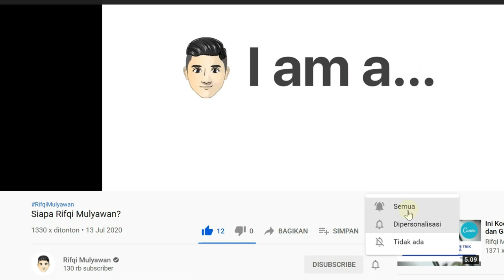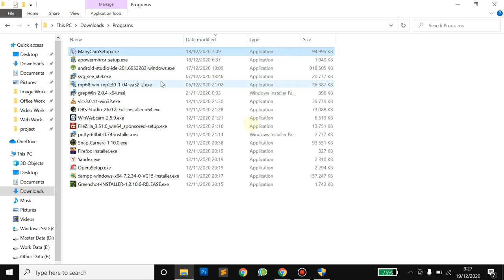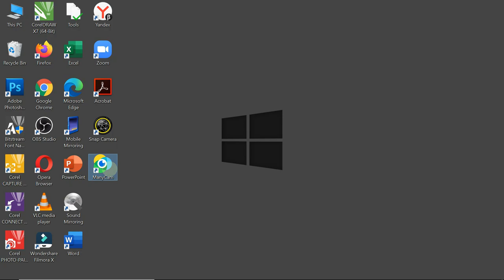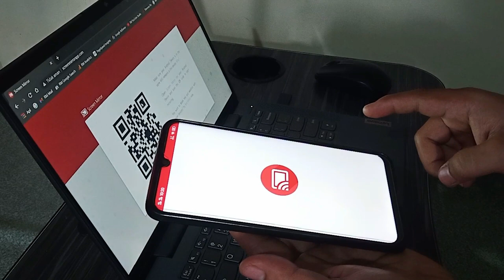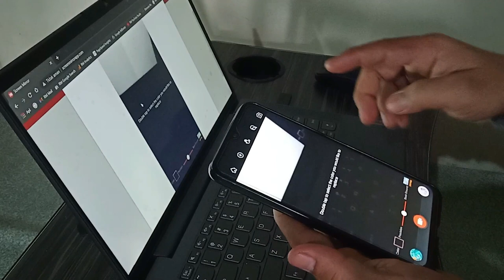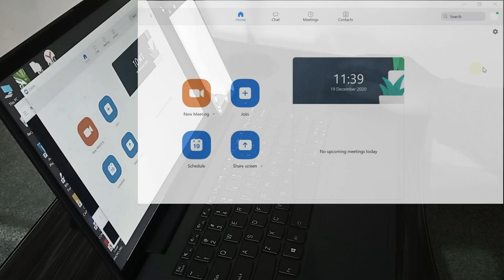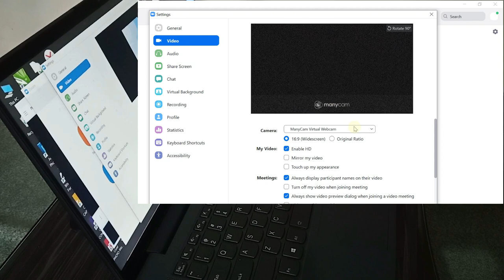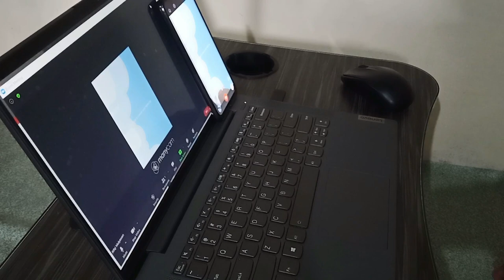Cara Virtual Background Android Tanpa Share Screen di Zoom atau Bahkan Google Meet!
Berikut ini Video Cara Virtual Background Android Tanpa Share Screen di Zoom atau Bahkan Google Meet.

Ini merupakan trik dan cara alternatif yang dapat kalian ikuti untuk dapat menggunakan virtual background pada komputer yang tidak mendukung penggunaan latar belakang virtual, webcam yang rusak (tidak berfungsi), smartphone Android yang tidak support penggunaan layar belakang virtual pada Zoom, Google Meet, Webex, CloudX dan Platform Conference atau Meeting Online Lainnya.

Download atau unduh aplikasi Fusion Cam dan Musemage dengan menggunakan link di bawah ini:
Informasi lainnya dapat kalian lihat di website Kami:
Masalah yang sejenis termasuk, seperti:

- Cara layar belakang virtual Zoom
- Cara mennjadikan kamera smartphone sebagai virtual backround
- Menghubungkan HP sebagai kamera dengan latar belakang virtual
- Cara virtual background Zoom Android tanpa perlu share screen
- Mengubah latar belakang Zoom dan Google Meet
- Menggunakan ManyCam sebagai trik virtual background Zoom
- Trik virtual background Zoom, Google Meet, Webex, CloudX tanpa screen sharing
- Trik layar belakang virtual dengan screen mirroring dari HP atau smartphone Android